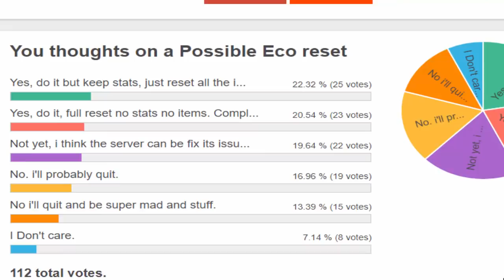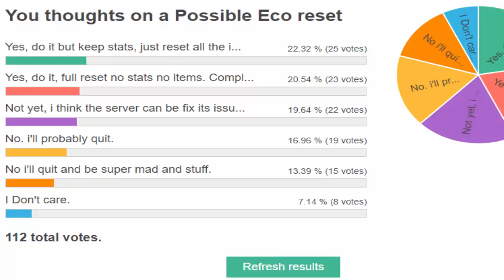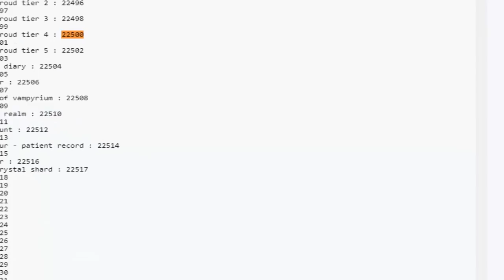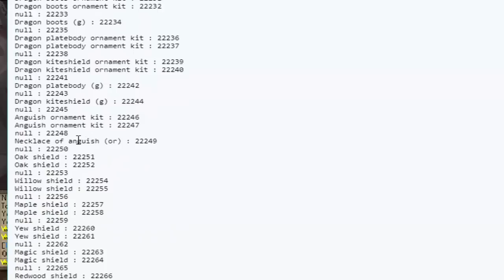[Revival] No Reset + Theatre of Blood?